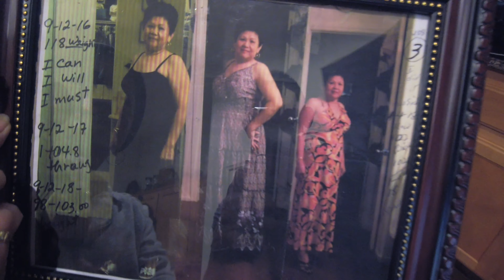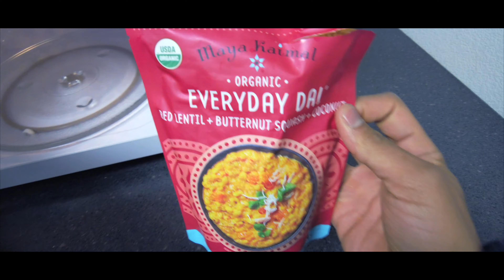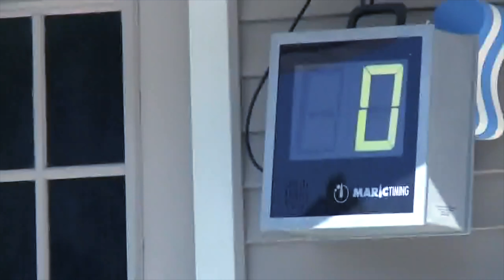It Is Never Too Late to START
Too late to start? NO! It is NEVER TOO LATE to start exercising! In this video you will see that you can start at any age. Most people fail to strive towards their goals because they think their best days are behind them. No guys, it is NEVER TOO LATE! You can create your best life now. It doesn't matter the age, or how many failures you've had, it is NEVER TOO LATE.
SUCCESS is all in the mind, so get started NOW! You have the ability to control your mind and create your best life ever! Some of the greatest, most successful people in the world made it big later in life. So, never give up! You are capable of anything you can imagine, so start to live a happy and healthier life now.